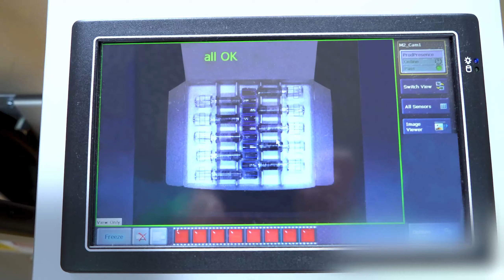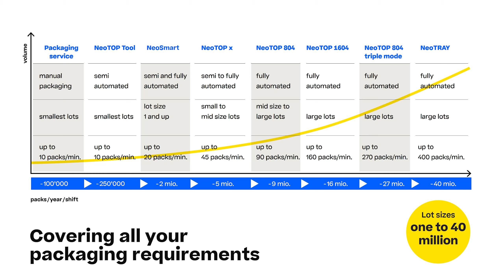Dividella NeoTOP – always adapting to your requirements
Dividella NeoTOP machines are world leading in terms of reliability, efficiency, GMP design and ease-of-use.